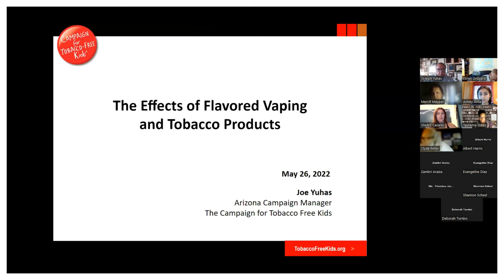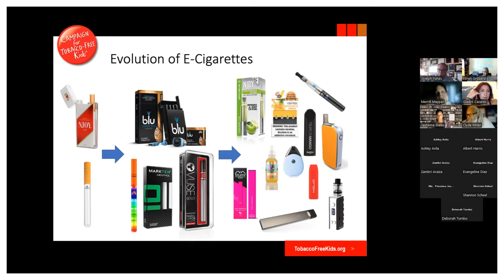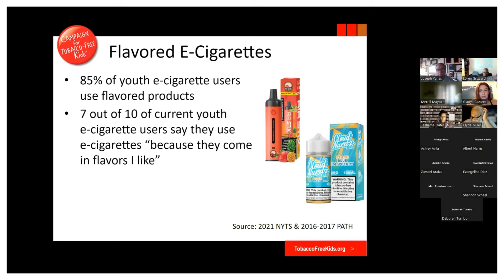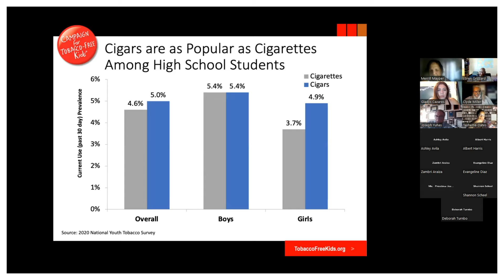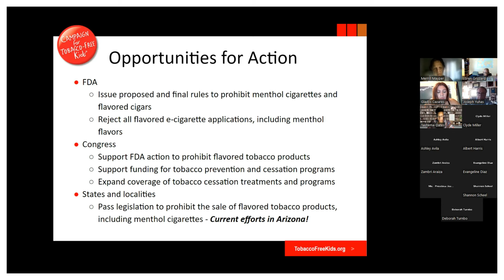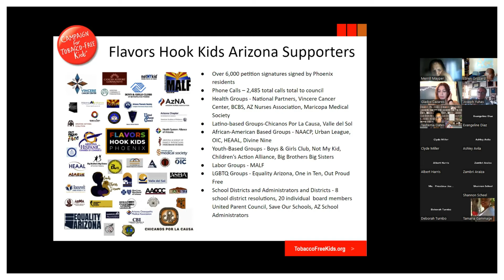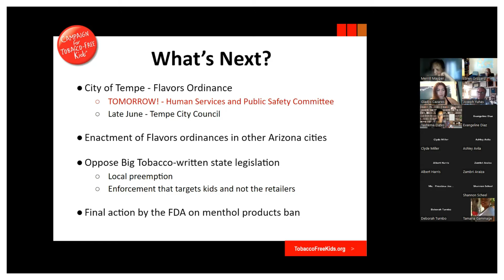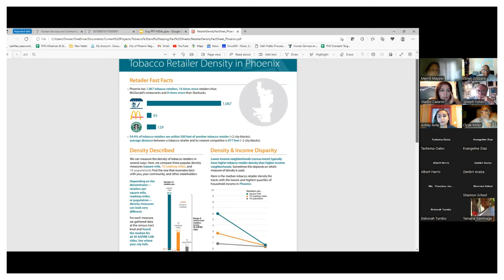HEAAL Webinar Series: The Effects Of Vaping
This webinar is  facilitated by Joe Yuhas: Principal of TenTwenty5 Public Affairs and manager with Campaign for Tobacco Free Kids. In this episode Mr.Yuhas discuss the harmful effects of vaping and the impact that it has on the on the youth.

HEAAL Coalition (Help Enrich African American Lives) is a program through TCDC (Tanner Community Development Corporation)